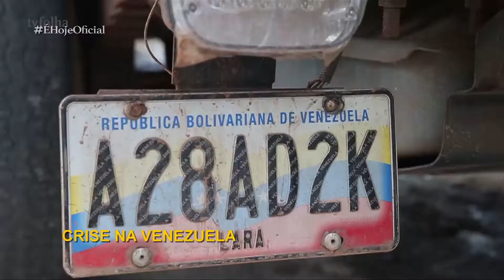PGM E HOJE 250818 BL 03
O É hoje é um programa de Tv que tem exibição aos Sábados as 11h na Nordestv que é a Band no estado do Ceará.

Apresentador: Alisson Braga
Reportagem: Victoria Caminha
Direção: Marcelo Lemos
Imagens: Prudêncio Júnior
Edição de imagens: Carlos Filho
Produtora de vídeo: Composite Filmes